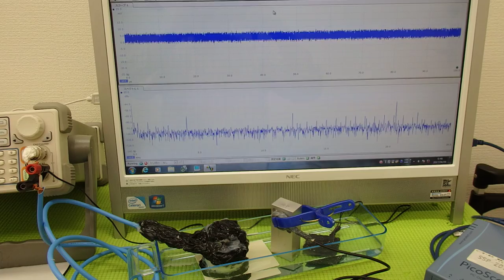超音波の発振制御システム ultrasonic-labo